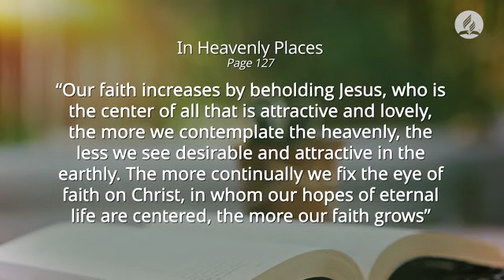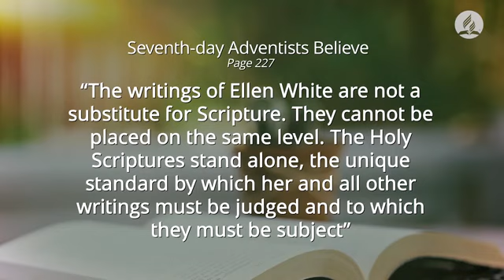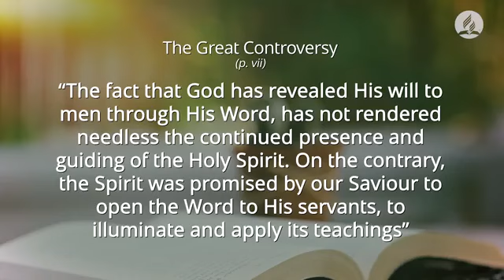The Truth About Ellen White's Writing by Pastor Ted Wilson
This video is all about Ellen White's writing.